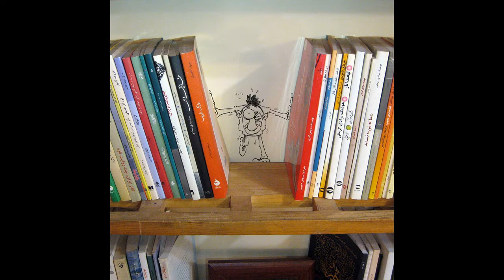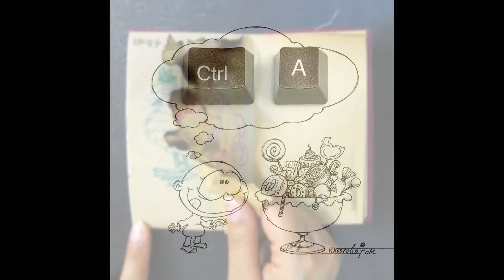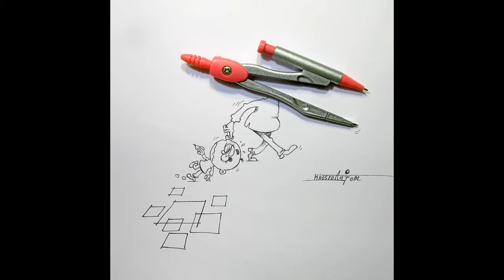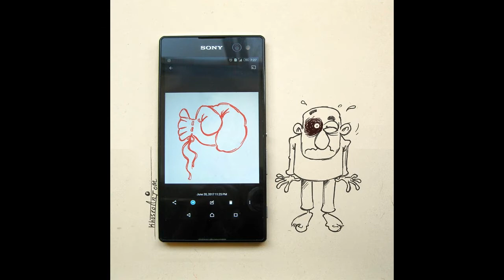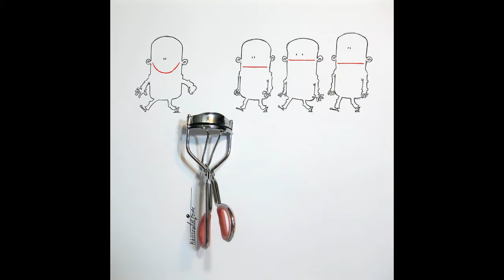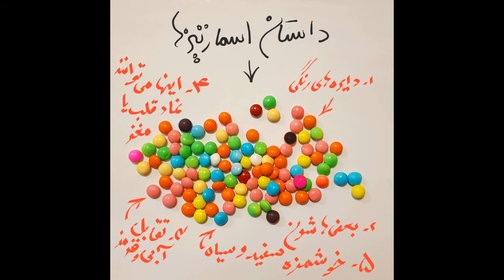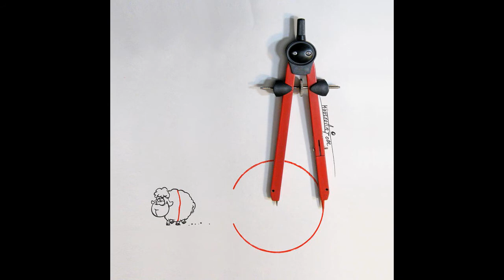Mizah | Karikatür | Karakalem Çizim | laforizma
İnsan doğasına ışık tutan muhteşem çizimler. Mizah, karikatür, ve karakalem çizim ile sanat adına anlatılan harika çizimler.
Majid Khosro Anjom Tahran Sanat Üniversitesi Endüstri Ürünleri Tasarımı Yüksek Lisansını bitirmiş ve iranda yaşayan bir karikatür sanatçısı. Karikatür ile kendini ifade eden Majid enteresan bir tarzı var her şeyi farklı bir açıdan görebiliyor ve bunu çalışmalarındada gözlemliyorsunuz. yaşamın içinden değişik objeleri, çizimleriyle buluşturuyor. Karakalem çizim ile ince ve zeki mizah duygusunu karakalem çizim ile anlatmayı başarıyor. Sanat adına karakalem çizim bu iranlı karikatürist için bir yaşam tarzı. En güzel karikatürler hep batıdan çıkar diye düşünülür ancak bu iranlı karikatür sanatçısı ilginç karikatürler ile bizleri şaşırtmayı başardı.
Karakalem çizim tekniği  ve yaşamda yer alan nesnelerle birleşince mizah anlayışımızı adeta zenginleştiriyor.
Bu videoda yer alan karikatür serisi belki en komik karikatürler veya eğlenceli karikatürler kategorisine girmeyebilir. Belki siz sadece komik karikatürlerden hoşlanıyor da olabilirsiniz ancak Tahran Sanat Üniversitesi Endüstri Ürünleri Tasarımı Yüksek Lisansını bitirmiş olan Majid Khosro Anjomun çizimleri kesinlikle fikrinizi değiştirecektir. Onun sezgisel sanat anlayışına hayran kalacaksınız.
Laforizma kanalı olarak görsel sanatlar kategorisinde sizlerle paylaşılan bu sanat mizah kombinasyonunu sunmaktan keyif aldığımızı bilmenizi isteriz. Ayrıca iranlı karikatürist  Majid Khosro Anjomu instagramda takip etmek isteyenler için: